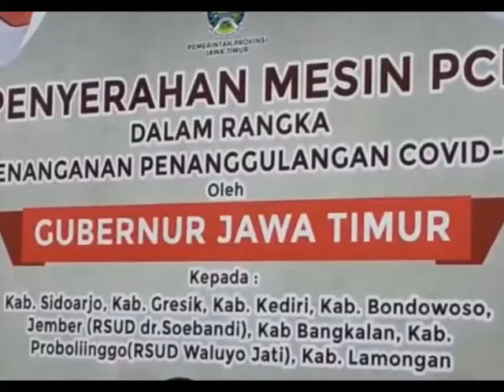Pemprov Jatim Serahkan Mesin PCR ke 10 Rumah Sakit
Pemerintah Provinsi Jawa Timur menyerahkan bantuan 10 mesin PCR dari Badan Nasional Penanggulangan Bencana (BNPB), ke rumah sakit di 10 kabupaten/kota. Bantuan tersebut untuk mempercepat dan memperluas tracing atau pelacakan virus korona baru atau Covid-19 di Jawa Timur.
Beberapa rumah sakit yang mendapat bantuan diantaranya adalah RSUD Kabupaten Sidoarjo, Rsud Kabupaten Kediri, Rsud Dokter Subandi Jember, hingga Rsud Saiful Anwar Kota Malang.